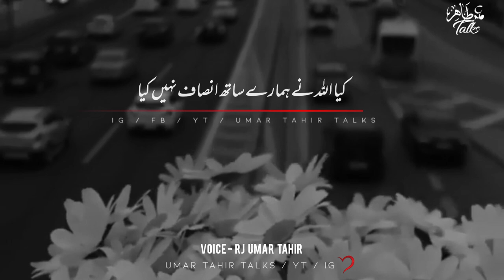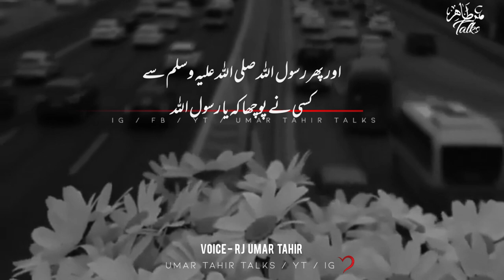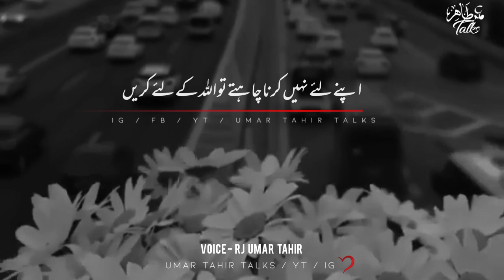Dusron Ko Maaf Karna Sekhen | Amazing Urdu Quotes | Heart Touching words | Umar Tahir Talks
KEYWORS:

Your quarries :-

Urdu shayari
Sad poetry in Urdu
Jaun Elia
Iqbal poetry
 Ahmad faraz
Sad quotes in Urdu
Ghalib shayari
2 lines Love quotes in urdu
2 lines Romantic poetry in urdu
Urdu ghazal
Sad shayari urdu
Bewafa poetry
Ghalib poetry
Barish poetry
Mirza ghalib
shayari Love
shayari urdu
Eid poetry
Munafiq shayari
Judai poetry
Khamoshi poetry
2 lines Allama Iqbal sher
sad poetry
Best friend quotes in urdu
Badmashi poetry
2 lines sms
Urdu lines
Allama Iqbal poetry in urdu for students
Rekhta poetry
Urdu poetry in englsh
Poetry sms
Sad poetry